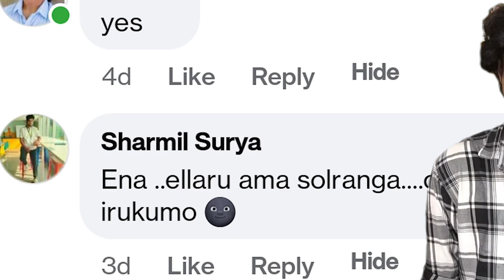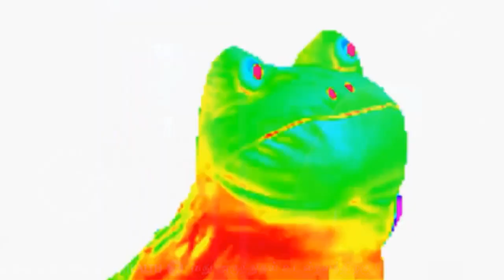Bro Introducing Something to this World..🤯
Ithuku Peru Video ah.. aahn😶‍🌫️